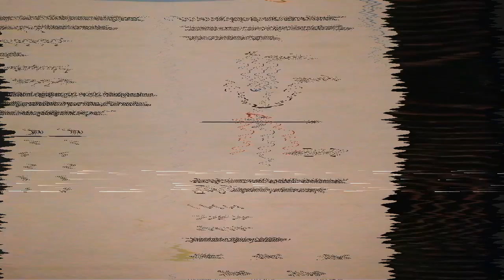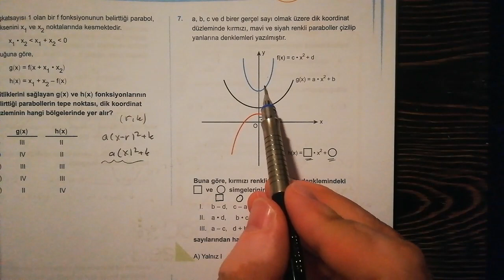Geceye +1 Net Bırak..👍 Mini Anlatımla.. 345..👍